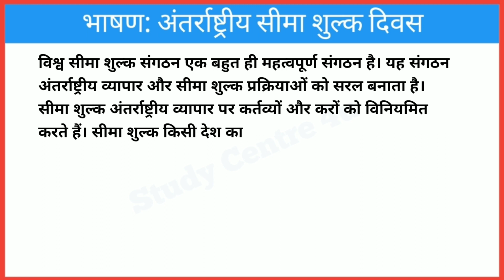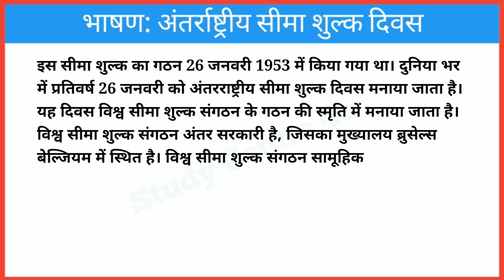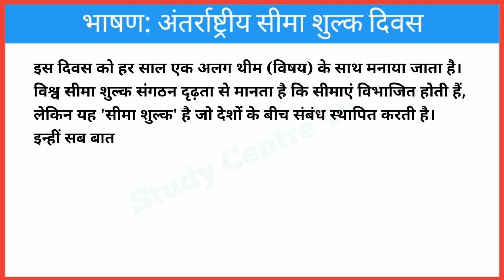Antarrashtriya seema shulk divas per bhashan/अंतरराष्ट्रीय सीमा शुल्क दिवस पर भाषण/@studycentre4u